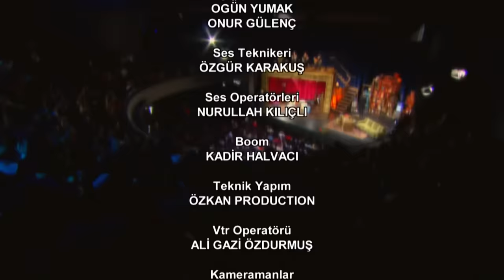TOLGSHOW 21. Bölüm | Tek Parça Full HD